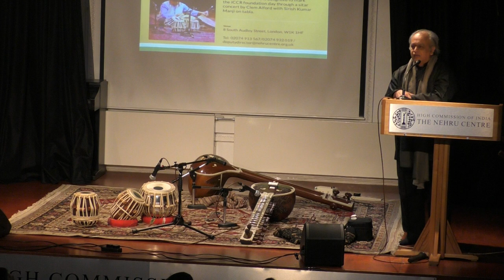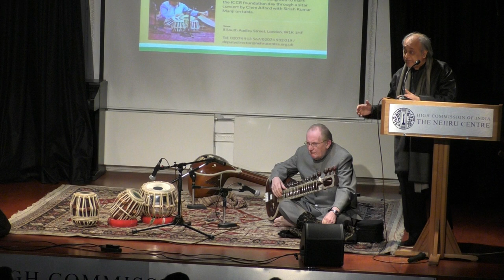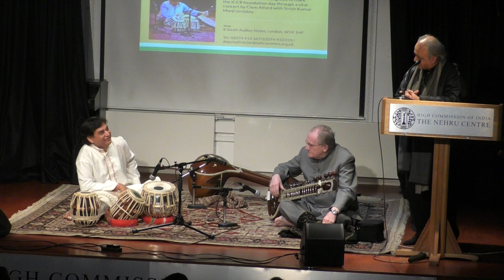Shared Values Festival 2019 – ICCR Foundation Day Sitar by Clem Alford